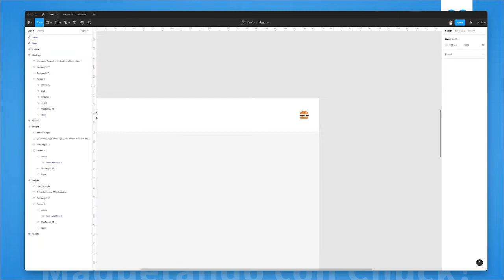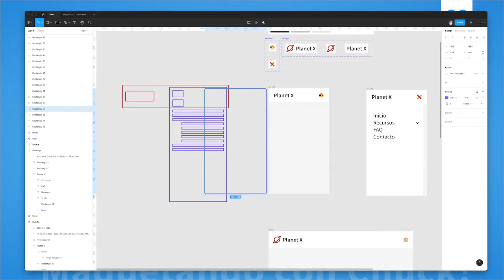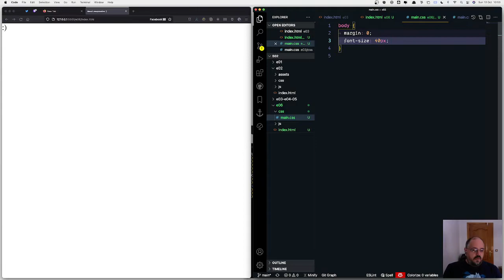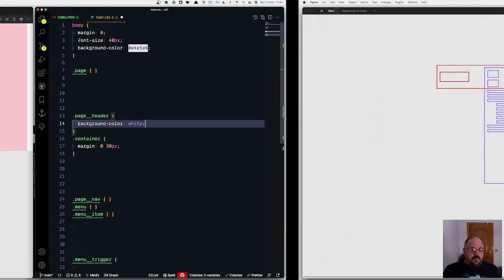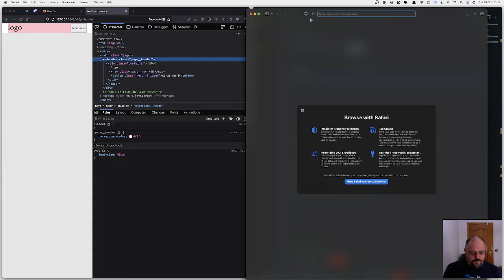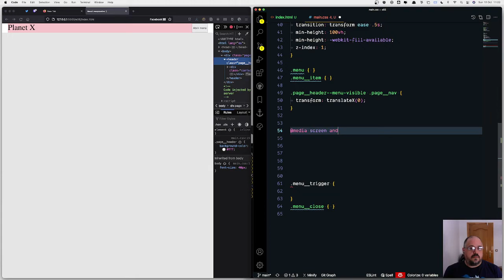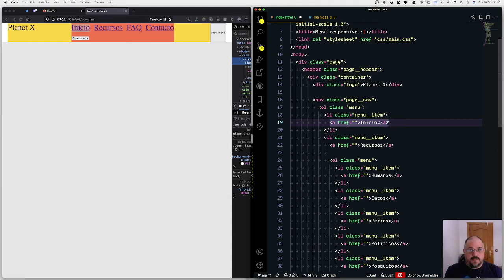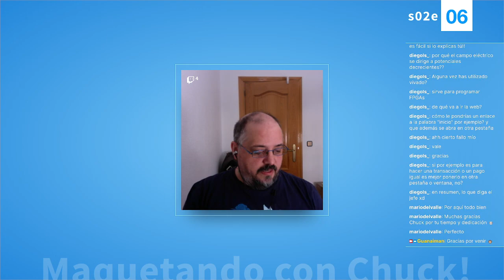s02e06 - Menú (1) | Maquetando con Chuck!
Hoy vamos a plantear un menú responsive desde cero, con sus cosas mobile, con su disposición de escritorio. Veremos sobre el papel qué necesitamos y haremos una prueba de concepto antes de tirarnos horaquens picando código y que luego vengan los llantos. Yay or nay?